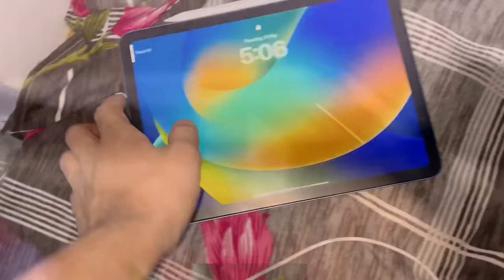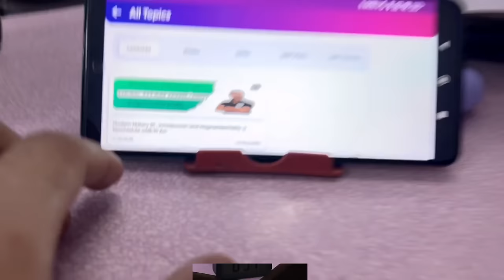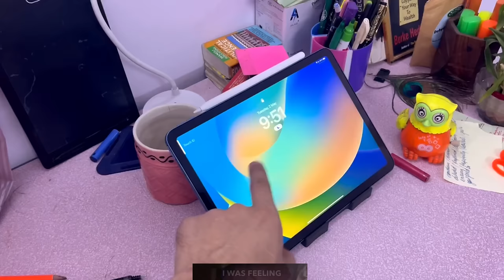Study vlog 📗- SLEEP effects your PRODUCTIVITY 🪫- slow POISON ☠️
Be

Product links you frequently  ask in comment

Student Study Table Lamp Night Lamp

L
writing pad

stop watch

digital clock

Wall pull up mount

Punching Bag

Ipad air

Ipad holder

Massage megnitic brush

Noise cancellation earbud

Believe  me guys  if u start  listening  KUKU FM audio book  this will change your life ,
Most importantly  it is affordable you will get subscription of Kuku FM for one year at the cost of only one book that is 199 rupees  if u use  the COUPON  CODE given below

IWBMG8247
Importance  of  sleep
Sleep effects your productivity